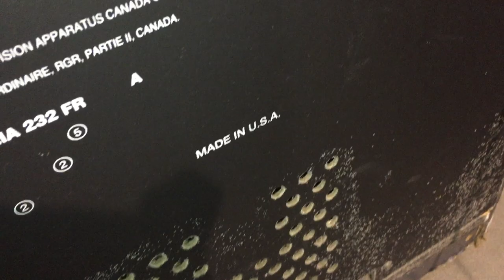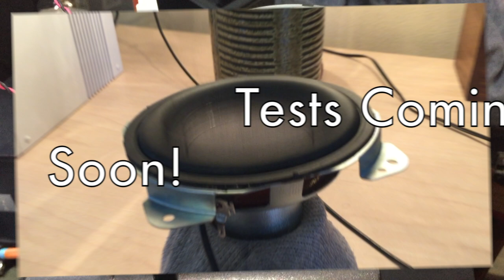Speaker Hunting Ep.1-Canton Subwoofer+Amazon Echo Teardown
Many of you have requested I do more videos of me finding stuff. So here ya go! Let me know how you like the editing and if this should be a regular series :)